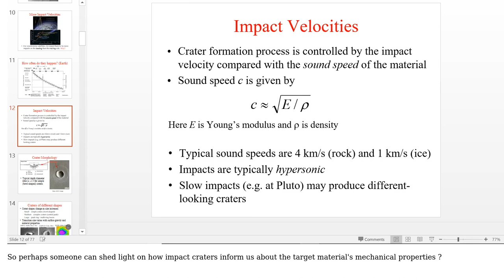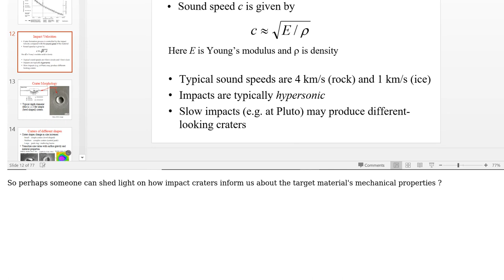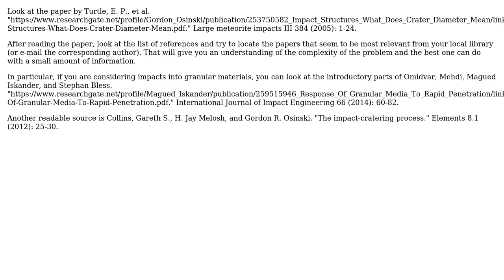Is there a relationship between depth/diameter/etc... of meteoric craters and the strength...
Engineering: Is there a relationship between depth/diameter/etc... of meteoric craters and the strength (eg:compressive strength) of the target material (sand...)?

With thanks & praise to God, and with thanks to the many people who have made this project possible! | Content (except music & images) licensed under CC BY-SA | Music | Images & others | With thanks to user Wasabi user Physics user Biswajit Banerjee and the Stack Exchange Network Trademarks are property of their respective owners. You are responsible for your own actions.